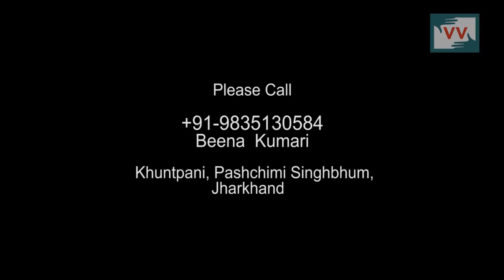Incomplete School building since 9 Years, Khuntpani, Jharkhand